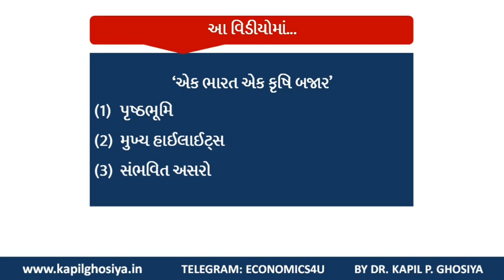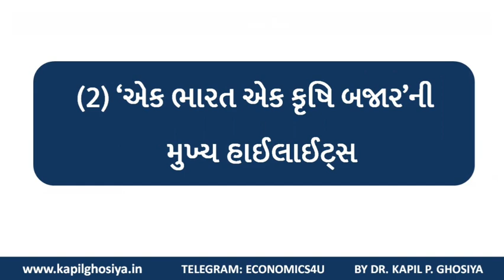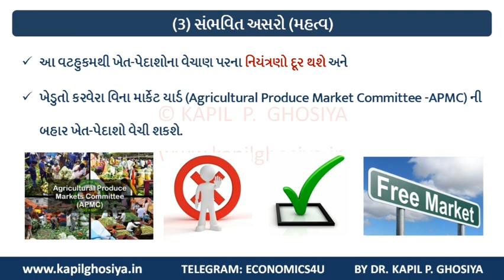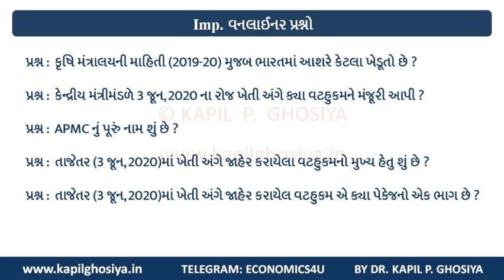Current Economics : 'એક ભારત એક કૃષિ બજાર'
પૃષ્ઠભૂમિ | મુખ્ય હાઈલાઈટ્સ | સંભવિત અસરો/મહત્વ | વન લાઇનર પ્રશ્નો | to the point

by
Dr. Kapil P. Ghosiya
Asst. Professor-Economics
G.E.S. Class-2
Govt Arts Comm College, Vanthali Dist-Junagadh